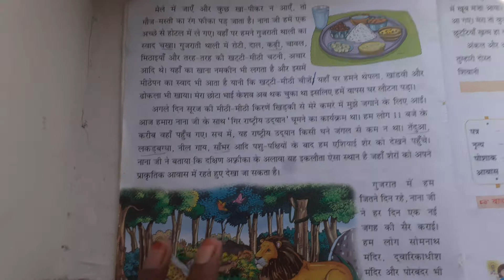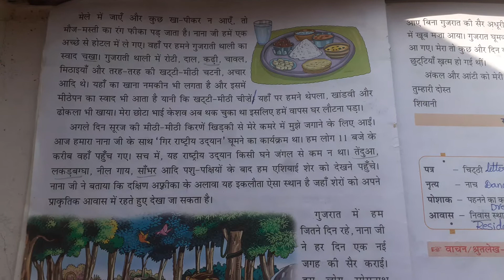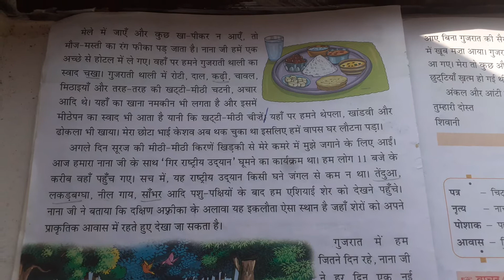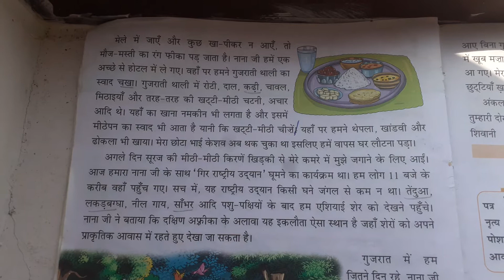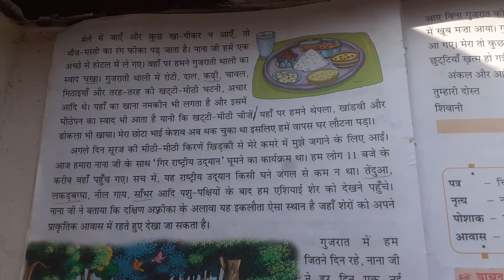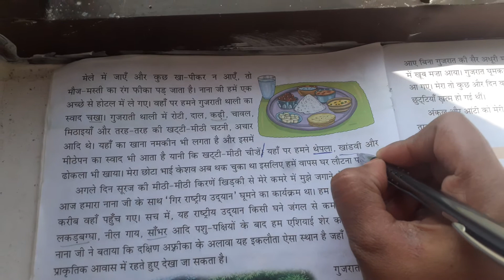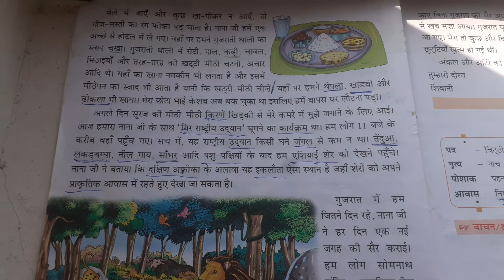class 4 Hindi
4-  गुजरात की सैर